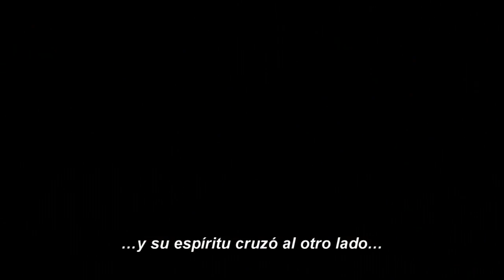Jonah Hex Español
En el salvaje Oeste, a Jonah Hex (Josh Brolin) lo conocen por la cicatriz de su cara y por vestir un uniforme del ejército confederado. De niño su padre lo vendió a los apaches y tuvo que crecer y formarse en un mundo duro y hostil, sobreviviendo unas veces como pistolero y otras como cazador de recompensas. El único contacto que mantiene con el mundo es a través de la bella Lilah (Megan Fox). Adaptación del cómic del mismo nombre. (FILMAFFINITY)